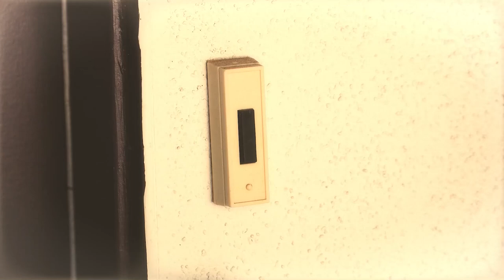🌟 My Segment on Selling Southern California is LIVE! 🌟 Catch Up Here! Special Guests SOOSHI MANGO🌟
As your go-to global luxury real estate expert and host of Selling Southern California, I'm thrilled to share the latest episode of my show on American Dream TV! In case you couldn't tune in last Saturday, here's your chance to catch up. 🌆✨

🏡 Considering a Luxury Purchase or Sale in Southern California? 🏡
Whether you're thinking about buying, selling, or investing in So Cal's luxury market, The Polito Group and SC Luxury Estates are here for you. Don't hesitate to reach out with any inquiries!

00:00 Introduction
00:46 Dad's arrive at the listing
01:34 Meet the buyers
02:31 Testing out the quality of the kitchen
03:15 Taking care of business
03:52 Concrete washing
04:20 Meet Sooshi Mango
05:53 Outro